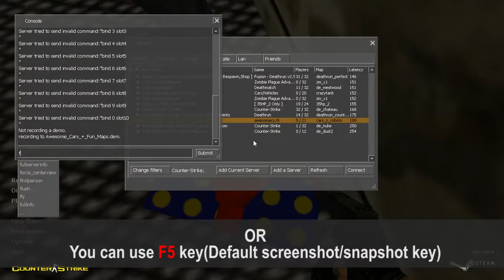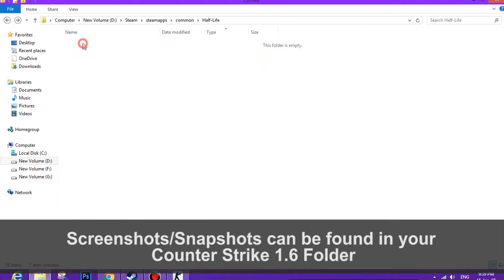How to take Screenshot in Counter Strike 1.6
Server i am playing on ► 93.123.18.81:27017